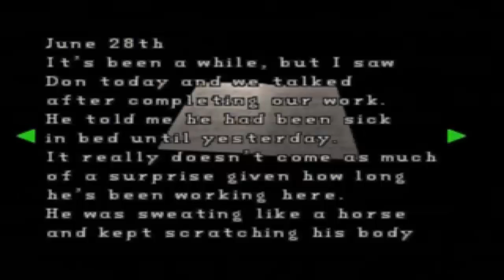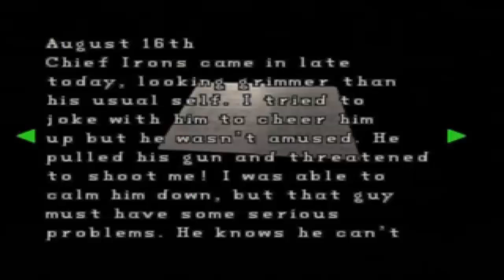Resident Evil 2 Part 7